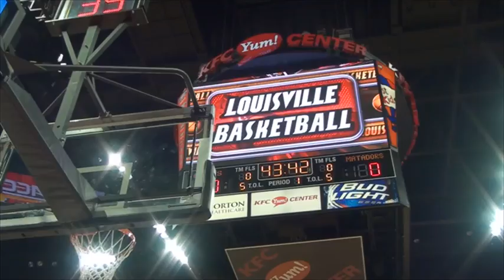CSUNvLouvl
Cal State Northridge vs. Louisville, Dec. 23, 2014.
CSUN lost 80-55.  But they still made some nice plays.